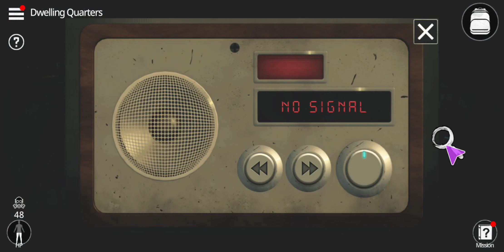Room Escape Universe Survival Episode 6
Room Escape Universe: Survival Out to the World Level 6

▪ Room escape game with awesome world view and doomsday setting
▪ Adventure escape where you have to escape and survive in extreme environment
▪ Sound effects and background music that enhance the already compelling stories to keep players more engaged
▪ Various tricks and puzzles suitable for the dystopian world
▪ Create powerful weapons to destroy people who have turned into malicious zombies.